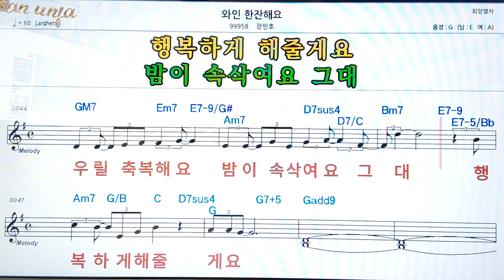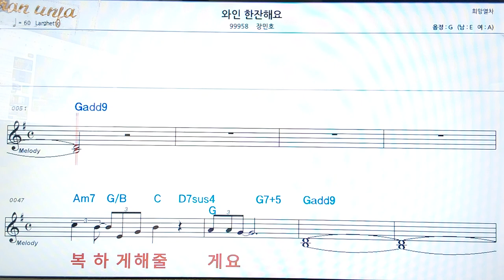와인 한잔 해요/장민호👍악보, 코드,가사,Karaoke*가라오케 반주